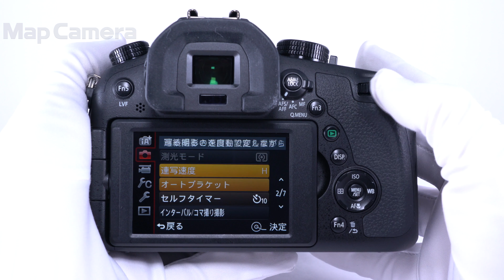Panasonic (パナソニック) LUMIX DMC-FZ1000 美品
Panasonic (パナソニック) LUMIX DMC-FZ1000

【付属品】
元箱・取扱説明書・DVD-ROM・ストラップ・USBケーブル・バッテリー・チャージャー・レンズキャップ

【外観】全体的に使用感が少なく、コンディション良好な商品です。
【その他】レンズフード欠品のため、お安くしました。